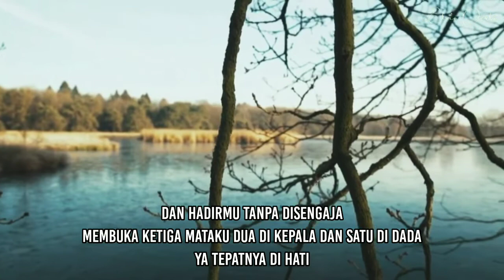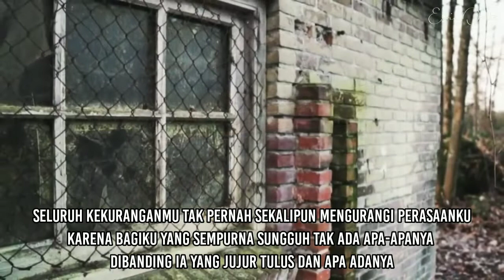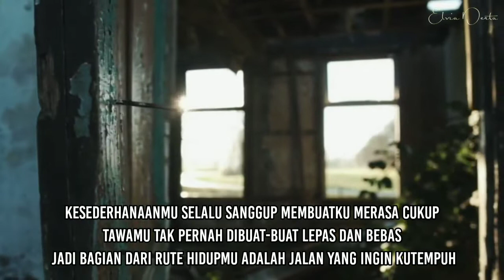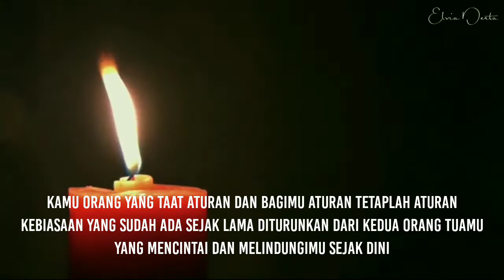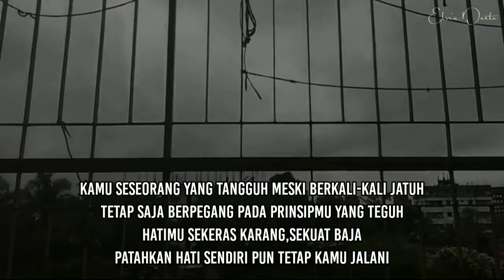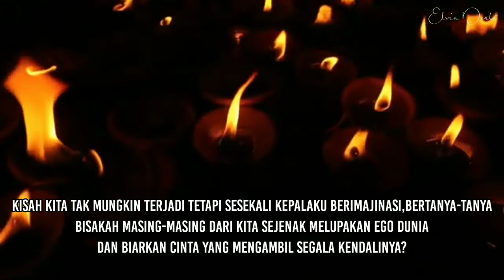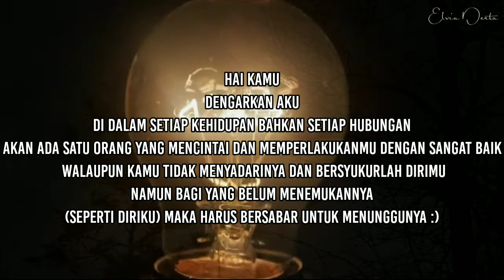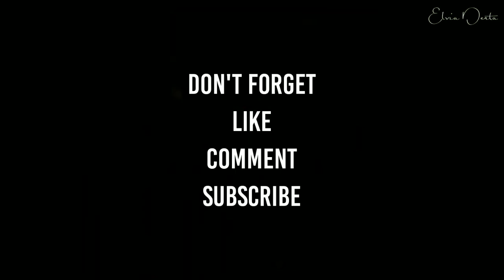MENYENTUH HATI! PODCAST-UNTUK DIRIMU YANG KUCINTAI NAMUN TAK DAPAT KUMILIKI 🥀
Dengarkan dan Maknai:')

Happy Reading & Listening

Author : Raymond Gandi
Voice & Recording : Defta Danendra
Editor & Visualisasi Video : Elvia Derta

Cya 👋🏻